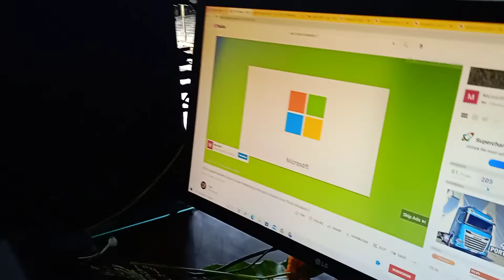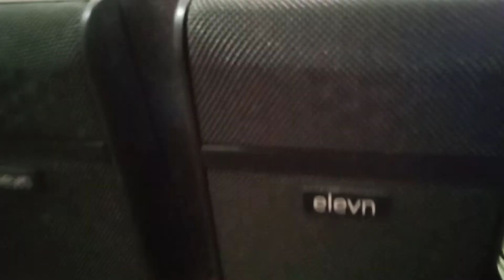Elevn Aura 4.1 Speaker Warranty Claim Video is made for Verification Purpose to Elevn Service Center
Hello Guy's

In our Youtube Channel you will get Best Game Play Which you can Play on your PC or Laptop .
Our Channel is Based On Gaming Content . We will provide you the Best Quality Game Experience which you feel Happy to See .

Please Help by Giving your One Subscriber to us and to make Big Community on Youtube...

Take this Video as Educative Way ,and Don't try to Hard Anyone .

For Contacting Elevn Service Center :-